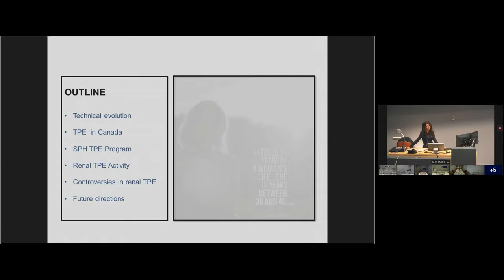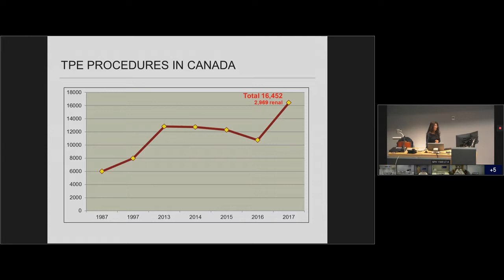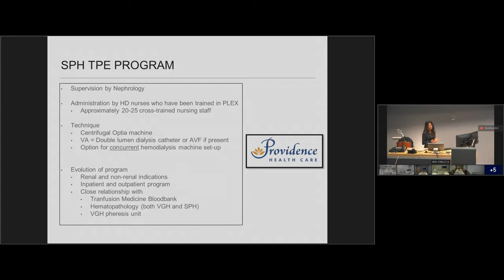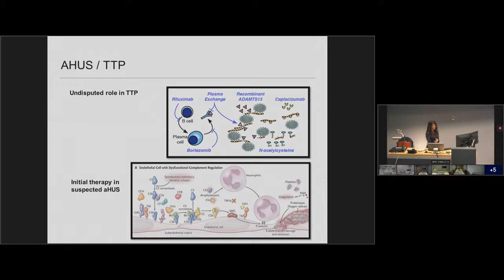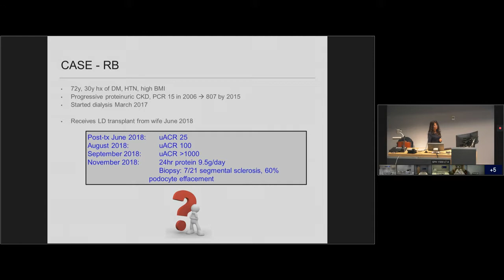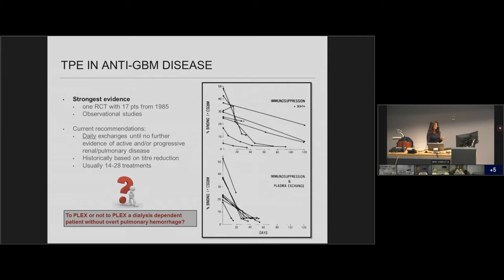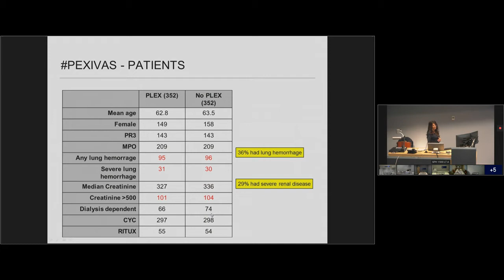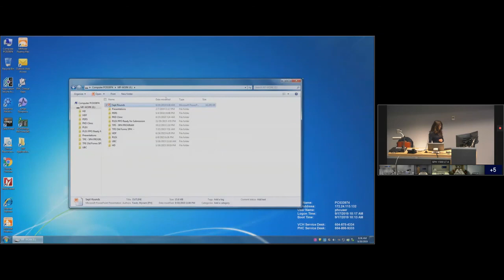Therapeutic Plasma Exchange - BC Renal PWR (Sept 2019)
Dr. Myriam Farah presents her talk “Therapeutic Plasma Exchange” as part of BC Renal’s province-wide rounds.

0:01:20 – Background
She begins by providing a brief history of plasma exchange, leading up to modern technology to support the practice.
0:07:06 – Why
Dr. Farah talks about when plasma exchange is appropriate: if there’s a deficiency or to remove a pathogenic plasma substance.
0:08:04 – Plasma Exchange in Canada
She provides an overview and where and why plasma exchange is done in Canada. She notes that 35% of cases are related to nephrology.
0:12:20 – Impact
Dr. Farah talks about the impact of plasma exchange on patients and healthcare systems.
0:15:50 – St. Paul’s
She talks about plasma exchange at St. Paul’s Hospital.
0:25:10 – Case Examples
She provides cases examples of patients needing plasma exchange, and notes that use of SDP from pooled donors is increasing for patients experiencing anaphylactic shock or who have a pre-existing lung disorder.
0:34:05 – Plasma Exchange and Transplantation
Dr. Farah talks about antibody mediated rejection, ABO incompatible, and desensitization, and provides some case examples.
0:58:42 – Questions from the Audience